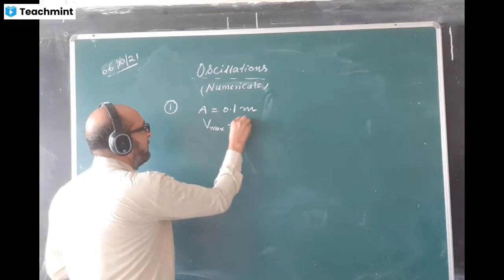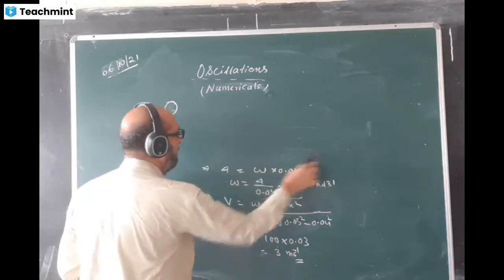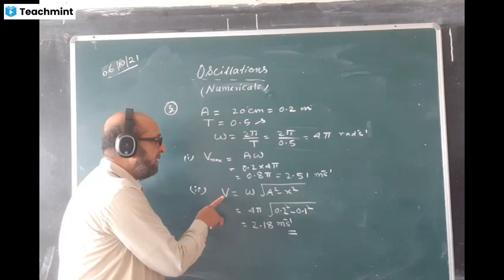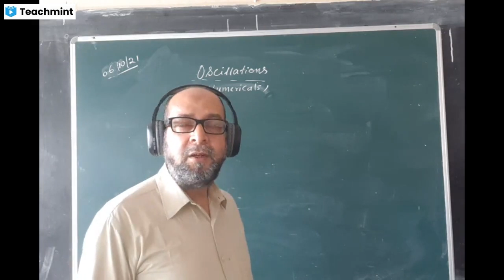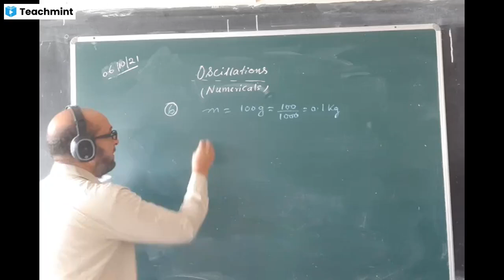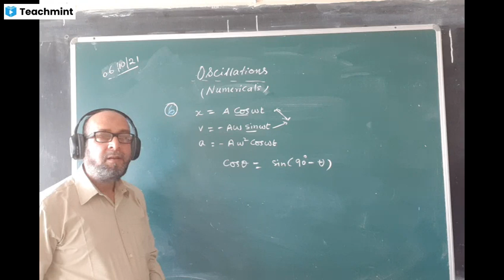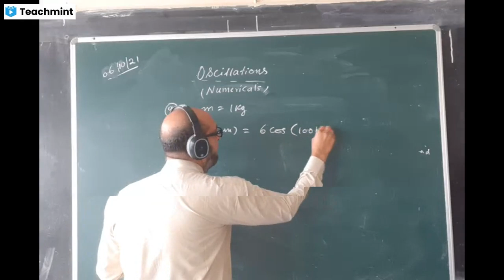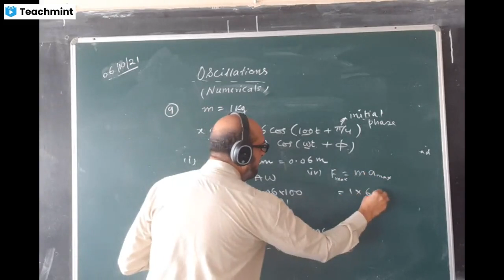Oscillation (Numericals)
Please find my classroom details below :
Classroom Name: 11PHYSICS
Subject: Physics
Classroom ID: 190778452